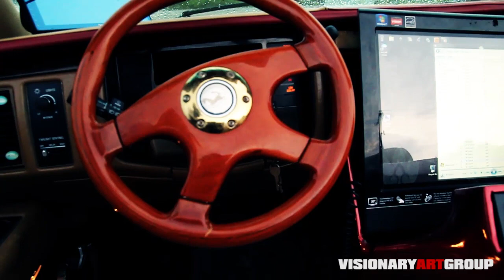Product | Show Out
Up Against The Wall Ent. Presents...

Product | Show Out | Official Video